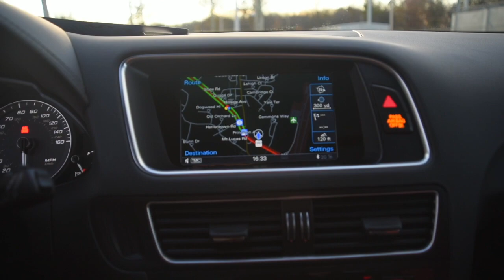2016 Audi SQ5 Gliacier White Mettallic Premium Plus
Stock a28092a